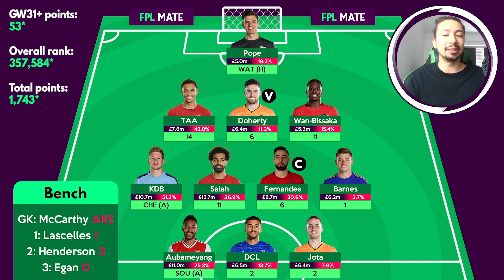FPL GAMEWEEK 32+ TEAM SELECTION & TRANSFERS | Salah/Mané? | Fantasy Premier League Tips 2019/20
Welcome to the FPL Mate Gameweek 32+ Team Selection and Transfers video. In today's video we will be looking at my team for the upcoming gameweek, what strengths and weaknesses I have in my team, and finally what my transfer and captaincy plans are.